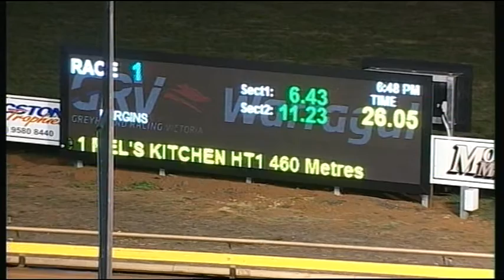WGL TUE 05 APR 16 R1